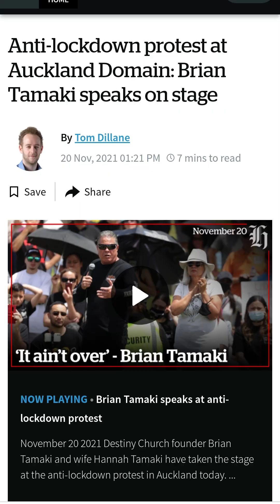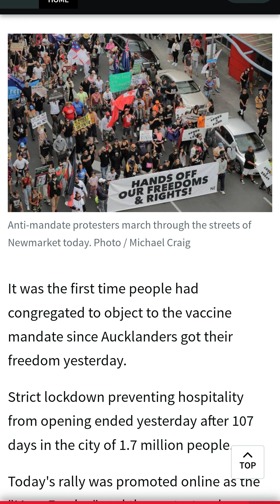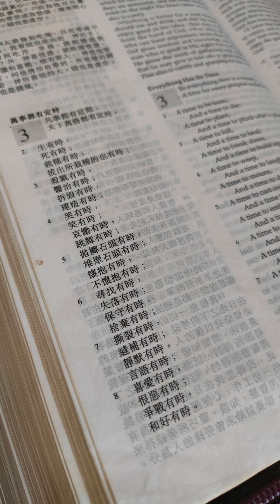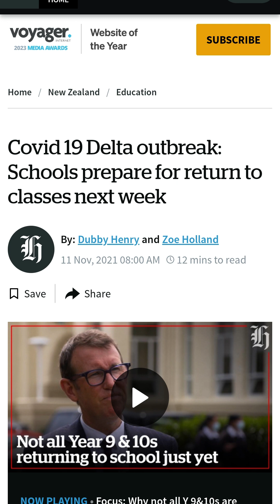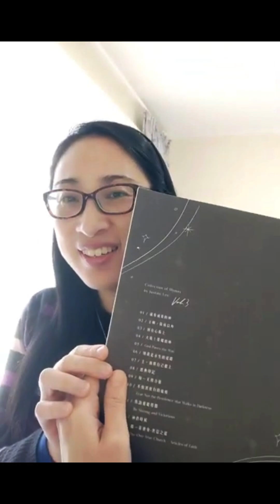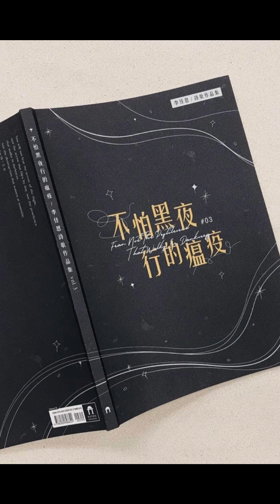12.《神的時候》詩歌介紹/不怕黑夜行的瘟疫#3/Feat.小港教會綜合詩班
封城超過60天，一些紐西蘭居民開始向政府抗議。因爲群聚，又導致疫情升溫，確診人數日日創新高。佳恩想著，很多事情急不得，必須耐心等待對的時候。此時，佳恩在臉書看到一則黃畀予弟兄分享的文章，關於《傳道書》第三章，闡明，很多事情的發生，即使是我們不願意的，都有神的旨意，也是鍛煉我們信心的功課.

《神的時候》詞：黃畀予/ 曲：李佳恩